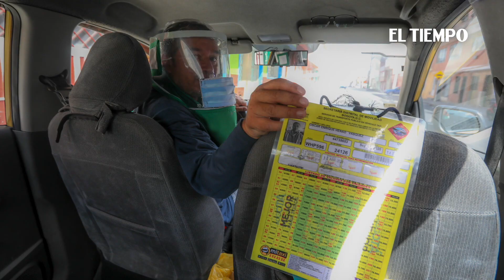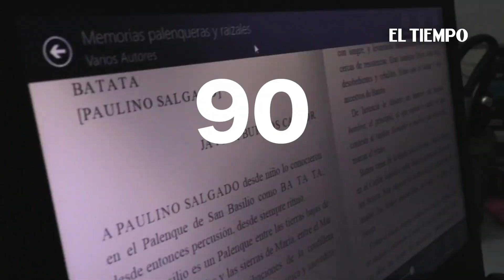100 Días de la Cuarentena | Coronavirus en Colombia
Estas imágenes resumen la transformación que venimos viviendo los colombianos por la pandemia.